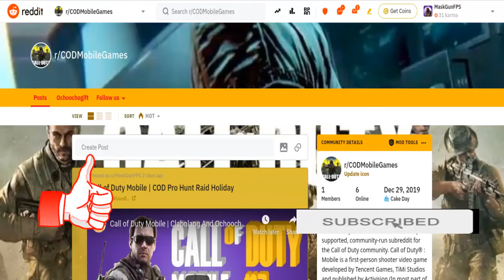Call of Duty Mobile - Play Call of Duty Mobile With Friends Multiplayer | Killhouse Map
Call of Duty Mobile - Play Call of Duty With Friends Multiplayer | Killhouse Map
Play Call of Duty With Friends Multiplayer to boost my rank fast

Call of Duty: Mobile features many playable characters, maps, and gamemodes from Call Of Duty games.

• New Black Ops III and Yellow Snake themed rewards for ranked leaderboards
• New Multiplayer maps and limited time game modes
• New Multiplayer Operator coming soon
• Battle Royale will soon receive a new area!
• New Battle Royal Mode and Class coming soon